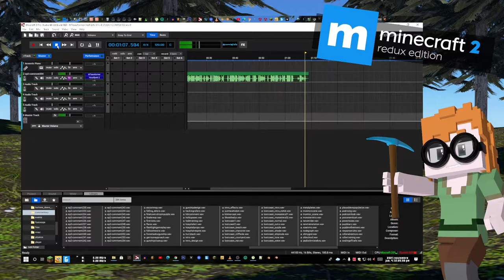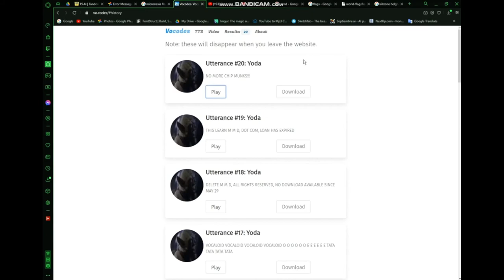MTransformer Half-Life 3 Fx 4 STUDIO COMPLETED 😀👍🐿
MeldaProduction Audio Plugins IGetIntoPC + IGetIntoPlayStation Xbox

Created with Mixcraft 20 + Minecraft 2 Redux Edition

Created by Facepunch Studios + Mojang Studios

BM800 Condenser Microphone Kit With Live V8 Sound Card Pro Audio Studio Recording Suspension Scissor Xbox 360 and Xbox Series Controller

OBS VST IMAGINE LIFE WITHOUT VOICEMOD NOT SCARY